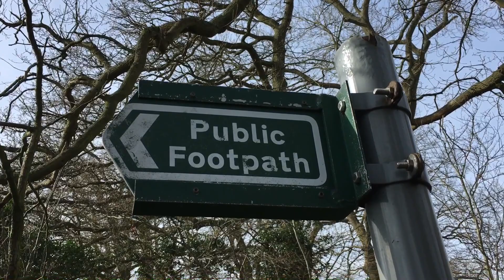Public Footpath. A classical sign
Music E Minor Prelude by Chopin.